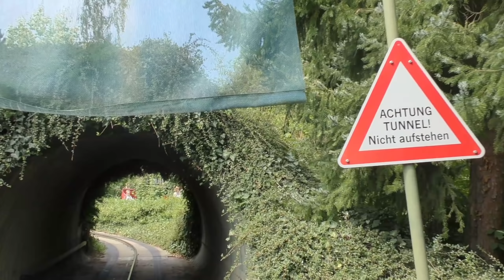Tripsdrill Erlebnispark: Heisi im Temporausch und auf der Holzachterbahn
Für die Ungeduldigen: Die Bahn-Mitfahrten gibt es ab 06:32!
Heisi und Harry waren mal wieder unterwegs, diesmal ging`s in den Trippsdrill Erlebnispark in Cleebronn! Dorthin, wo dann auch Heisi's lange gehegter Kindheitstraum endlich in Erfüllung gehen sollte: Einmal auf einer Holzachterbahn mitfahren! Aber nicht nur; es gab dort natürlich viel mehr zu entdecken für uns. : )

* GO PRO Action-Camera